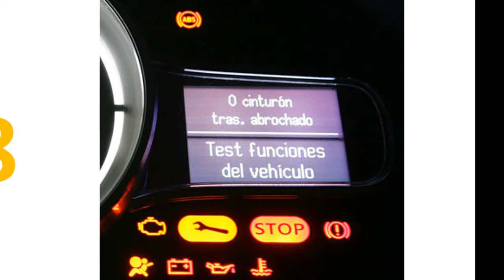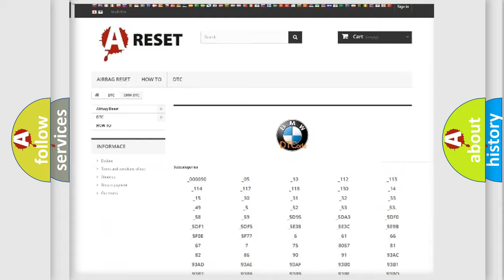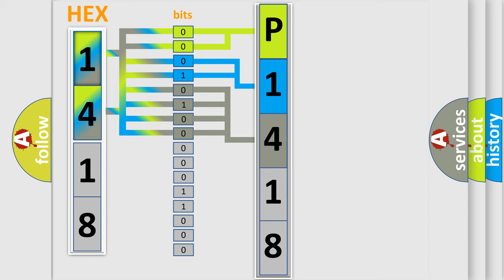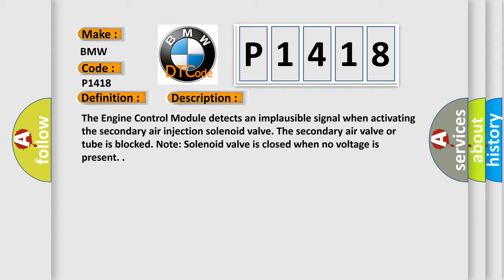DTC BMW P1418 Short Explanation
Contents:
0:21 Basic DTC analysis according to OBD2 protocol standard.
1:48 Insight into programming
2:58 A diagnostically understandable description of the Diagnostic Trouble Code
3:05 Basic error definition

Make:
BMW
Code:
P1418
Definition:
Secondary Air Pump Valve Plausibility
Description:
The Engine Control Module detects an implausible signal when activating the secondary air injection solenoid valve. The secondary air valve or tube is blocked. Note: Solenoid valve is closed when no voltage is present.
Cause:
Connector to the secondary air injection valve is loose or disconnected
Secondary air injector valve circuit short
Secondary air injector valve circuit is open
Faulty secondary air injector valve